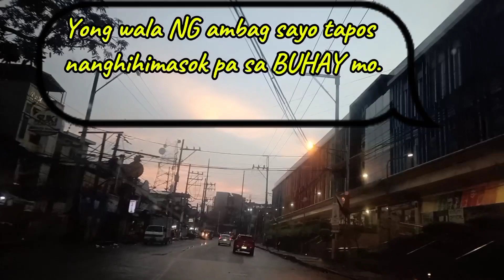Taong walang ambag sa Buhay mo